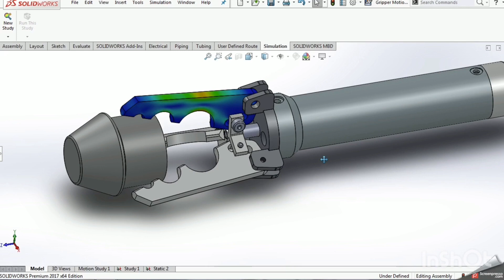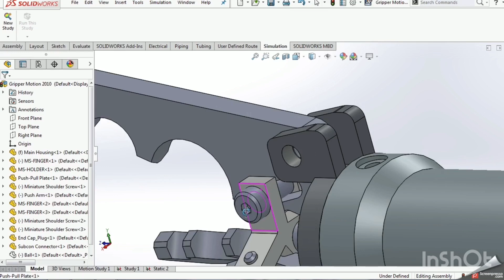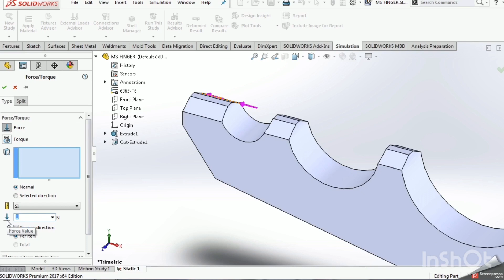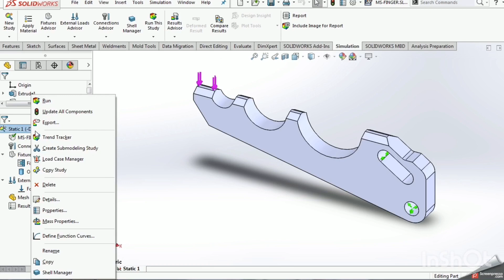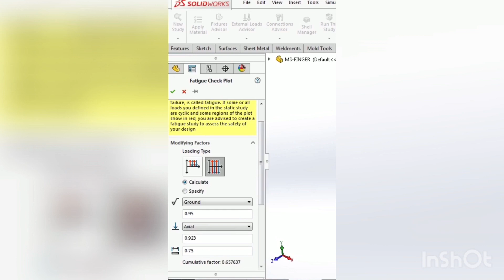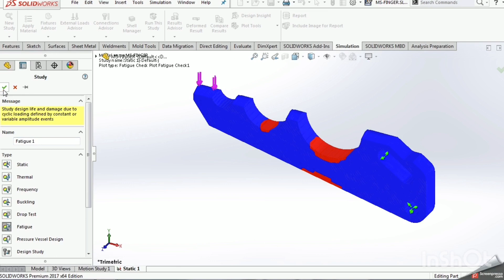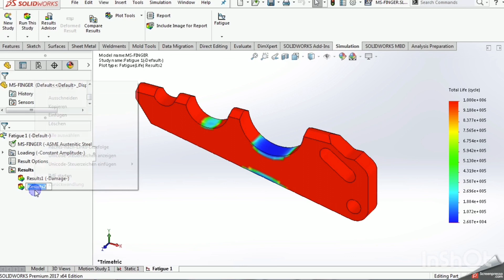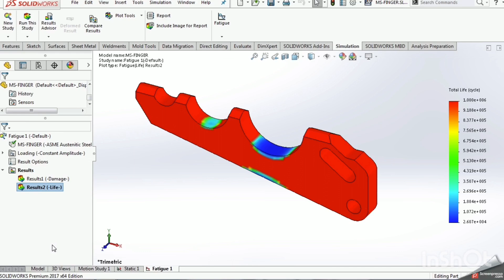Solidworks-Simulation Tutorial- Fatigue Check Plot and Fatigue Study- سيموليشن بالعربي- التعب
Solidworks-Simulation Tutorial- Fatigue Check Plot and Fatigue Study
Link to download the exercise